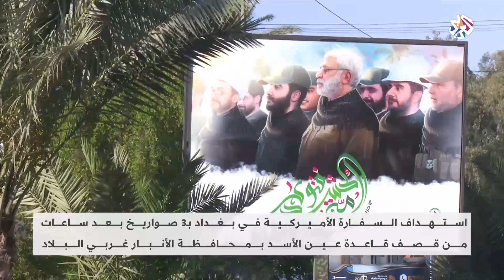استهداف السفارة الأميركية في بغداد بعد ساعات من قصف قاعدة عين الأسد .. دلالات التصعيد│أخبار العربي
أفادت مصادر أمنية عراقية بأن ثلاثة صواريخ تم إطلاقها على السفارة الأميركية داخل المنطقة الخضراء في بغداد، في ساعة مبكرة من صباح اليوم الخميس، وهذا الهجوم هو الأحدث في سلسلة من الهجمات التي استهدفت دبلوماسيين وجنودًا أميركيين في العراق خلال الساعات الأربع والعشرين الماضية.